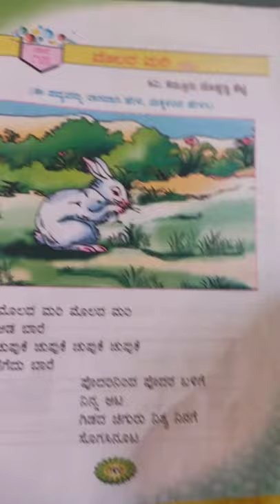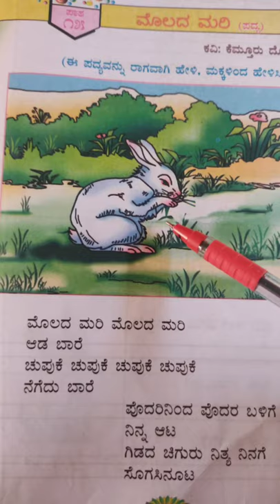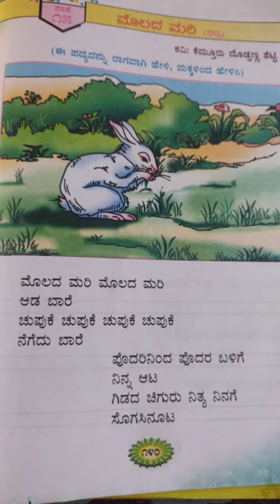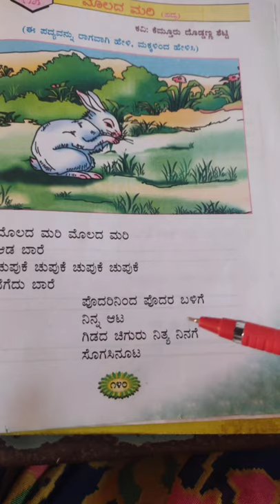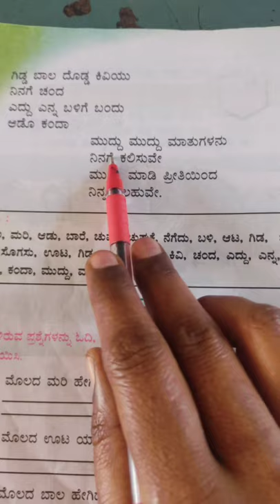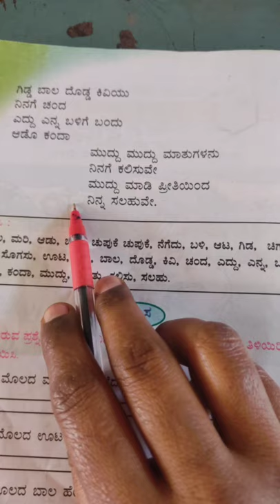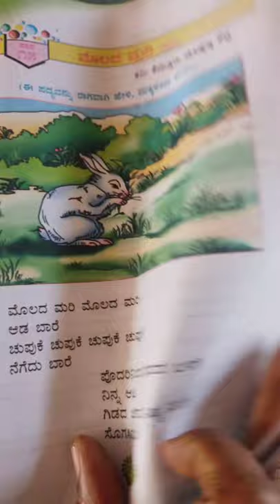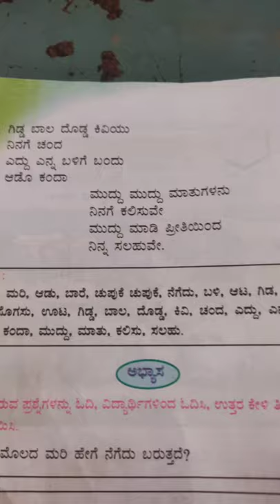1st kannada molada mari poem class by chandrakala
1st kannada molada mari poem class by chandrakala